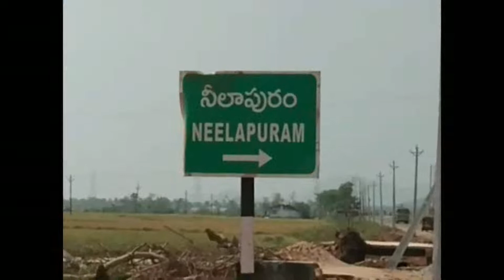. కాకుళం జిల్లాలో కేంద్ర హోం శాఖ సహాయ మంత్రి హంస కుమార్ గంగారాం అహిర్ కు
కాకుళం జిల్లాలో  కేంద్ర హోం శాఖ సహాయ మంత్రి  హంస కుమార్ గంగారాం అహిర్ కు జిల్లా ఇన్చార్జ్ కలెక్టర్ కె వి ఎన్. చక్రధర బాబు స్వాగతం పలికారు.   ఈ రోజు జిల్లాకు చేరుకున్న కేంద్రమంత్రికి, ఆర్ అండ్ బి. అతిథి గృహం వద్ద ఇన్చార్జ్ కలెక్టర్ కే వి ఎన్. చక్రధర బాబు, ఎస్పి సీఎం త్రివిక్రమ వర్మతో కలసి కేంద్రమంత్రికి స్వాగతం పలికారు. మెదటగా ఫోటో ఎగ్జబిషన్లో చాయా చిత్రాలను పరిశీలించారు. అనంతరం అక్కడ నుంచి నేరుగా తిత్లీ తుఫాన్ ప్రభావిత ప్రాంతాలైన  వజ్రపు కొత్తూరు మండలంలో గల గంగాదరపేట,నీలాపురం గ్రామాలలో జరిగిన నష్టాన్ని పరిశీంచారు. మంత్రి వెంట బిజెపి నేషనల్ సెక్రటరీ సునీల్ ధియోధర్, స్టేట్ బిజెపి సెక్రటరీ పైడి వేణుగోపాలం, ఎం ఎల్ సి   పి .వి .ఎన్. మాధవన్, బి. జె. పి. ఫ్లోర్ లీడర్ టి. విష్ణుకుమార్ రాజు, డిజాస్టర్ మేనేజ్మెంట్  డైరెక్టర్ ప్రసన్న వెంకటేష్, ఐఏఎస్, నేషనల్ బీసీ మోర్చాఎగ్జిక్యూట్ మెంబర్ దుప్పల రవీంద్ర బాబు, బిజెపి.సిటీ ప్రెసిడెంట్ చల్లా వెంకటేశ్వరరావు, తదితరులు కార్యక్రమమంలో పాల్గొన్నారు.